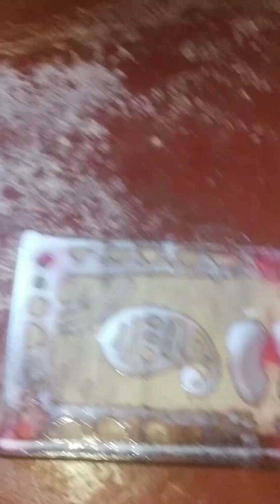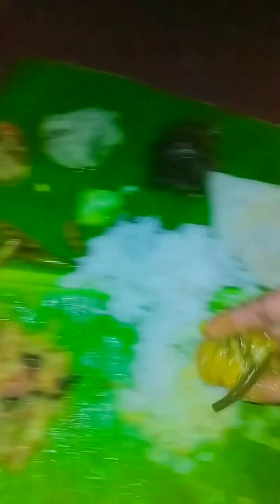ଘରେ ଆଜି ହେଲା ଷଷ୍ଠୀ ପୂଜା🙏//ଆପଣଙ୍କ ଘରେ ଏମିତି ପୂଜା ହୁଏ କି//ଆଜି lunch ରେ ଖାଇବା କଣ ହେଇଥିଲା?youtube